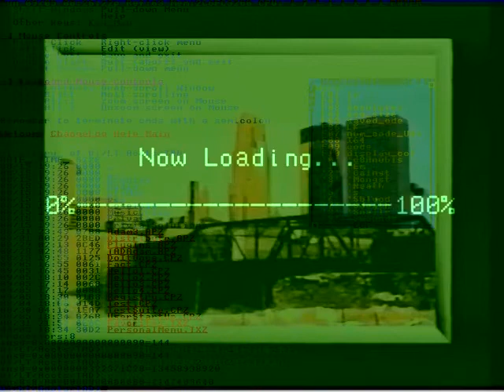Speak to us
Young hearts, all need love
I can't hold on